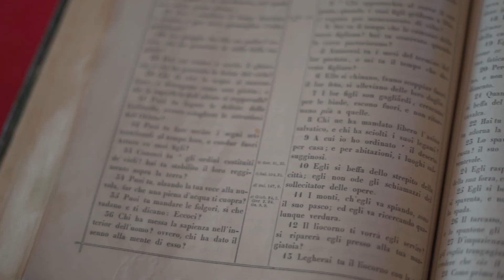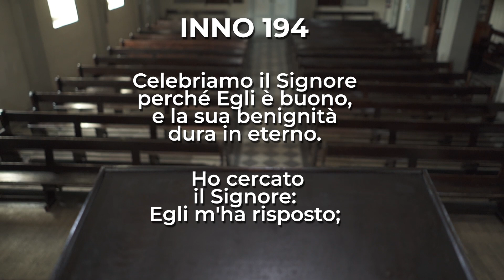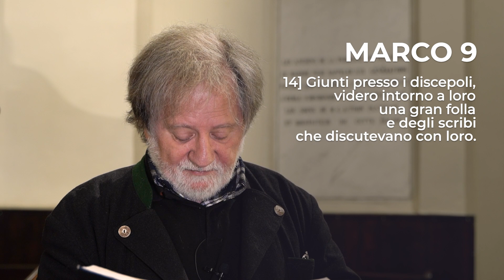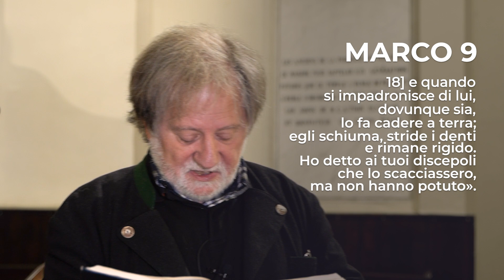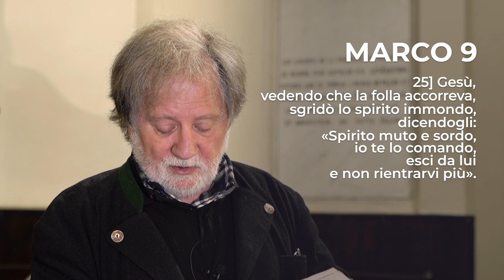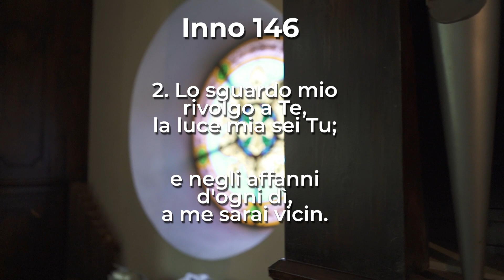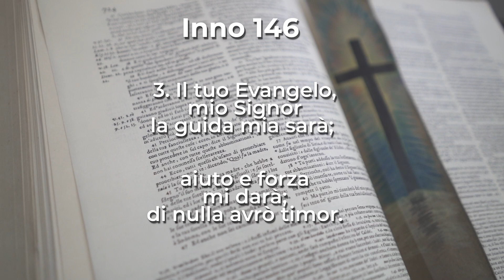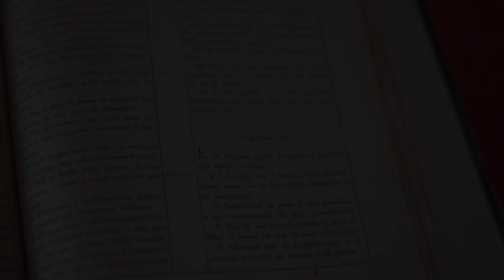Marco 9, 14-29 | Culto Evangelico Valdese - 21 Maggio 2023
𝗖𝘂𝗹𝘁𝗼 𝗘𝘃𝗮𝗻𝗴𝗲𝗹𝗶𝗰𝗼 𝗩𝗮𝗹𝗱𝗲𝘀𝗲 di Domenica 𝟮𝟭 𝗠𝗮𝗴𝗴𝗶𝗼 2023, a cura di 𝗥𝘂𝗴𝗴𝗲𝗿𝗼 𝗠𝗮𝗿𝗰𝗵𝗲𝘁𝘁𝗶, pastore della 𝗖𝗵𝗶𝗲𝘀𝗮 𝗩𝗮𝗹𝗱𝗲𝘀𝗲 𝗱𝗶 𝗦𝗮𝗻 𝗚𝗲𝗿𝗺𝗮𝗻𝗼 𝗖𝗵𝗶𝘀𝗼𝗻𝗲.

Il testo della predicazione è 𝗠𝗮𝗿𝗰𝗼 𝟵, 𝟭𝟰-𝟮𝟵.